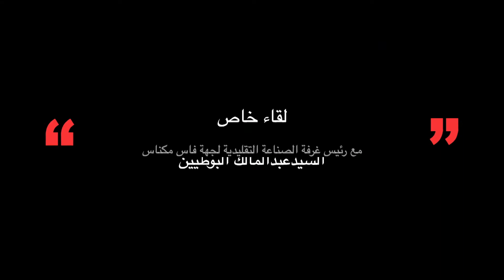أخو عبدالمالك البوطيين رئيس غرفة الصناعة التقليدية لجهة فاس مكناس سمعو أش تيقول على لتيسبو عائلة .